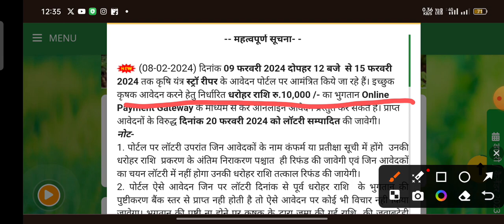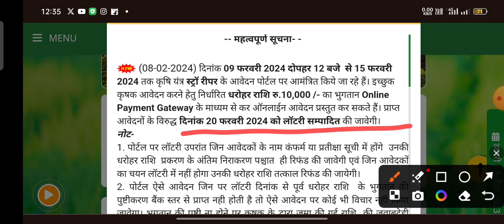कृषि यंत्रों पर सब्सिडी के लिए आवेदन करें | Apply for subsidy on agricultural equipment |स्ट्रॉ रीपर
नमस्कार किसान भाइयों आज हम इस वीडियो में आपको बता रहे हैं कृषि यंत्रों पर सब्सिडी के लिए आप आवेदन कर सकते हैं

दिनांक 09 फरवरी 2024 दोपहर 12 बजे  से 15 फरवरी 2024 तक कृषि यंत्र स्ट्रॉ रीपर के आवेदन पोर्टल पर आमंत्रित किये जा रहे हैं। इच्छुक कृषक आवेदन करने हेतु निर्धारित धरोहर राशि रु.10,000 /- का भुगतान Online Payment Gateway के माध्यम से कर ऑनलाईन आवेदन प्रस्तुत कर सकते हैं। प्राप्त आवेदनों के विरुद्ध दिनांक 20 फरवरी 2024 को लॉटरी सम्पादित की जावेगी।

 यंत्रों पर सब्सिडी के लिए आवेदन करने के लिए कुछ डॉक्यूमेंट :-
१) आधार कार्ड
२)वही या जमीन की किताब
३) समग्र आईडी
४) मोबाइल नंबर
आपका आसानी से आवेदन हो जाएगा

भूसा मशीन पर सब्सिडी पर आवेदन करें
कृषि यंत्रों पर आवेदन करें
कृषि यंत्रों पर सब्सिडी कितनी मिलती है
कृषि यंत्र सब्सिडी
कृषि यंत्रों पर सब्सिडी कैसे ले सकते हैं
किसानों के लिए कृषि यंत्रों पर सब्सिडी पर आवेदन करें
कृषि यंत्र पर सब्सिडी
ऑनलाइन गेट भी पेमेंट कर सब्सिडी पर आवेदन करें
कृषि यंत्र स्ट्रॉ रीपर के आवेदन पोर्टल पर आमंत्रित किये जा रहे हैं
कृषि यंत्र स्ट्रॉ रीपर के आवेदन